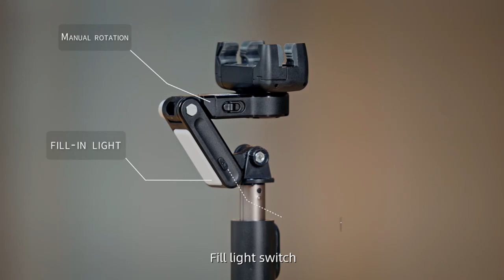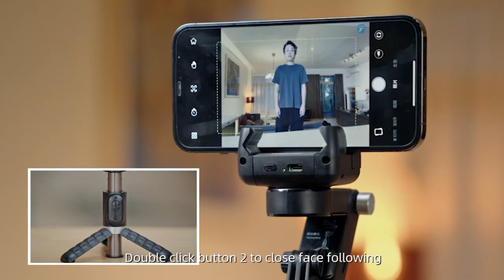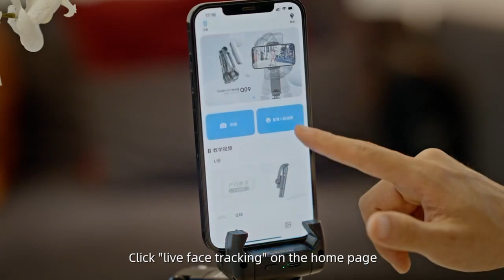Q18 New Desktop Mode Gimbal Stabilizer Fill Light Selfie Stick Tripod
To get this

Q18 Desktop Following the shooting Mode Gimbal Stabilizer Selfie Stick Tripod with Fill Light for iPhone Cell Phone Smartphone

🔻 "Fredji - Flying High" is under a YouTube Free license.